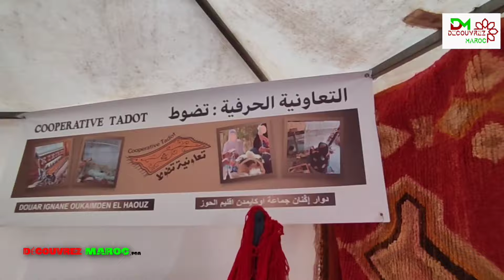افتتاح مهرجان اوريكا تحت شعار " التحول الرقمي والتنمية"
يفتتح الفيديو بلقطات مبهرة لحشد غفير من الناس يتدفقون إلى قاعة المهرجان، متحمسين للمشاركة في هذا الحدث السنوي العظيم. الكاميرا تتنقل بين الحضور، لتلتقط ابتسامات الوجوه والحماس المُشع في أعين المشاركين.

ثم ينتقل الفيديو ليُظهر خشبة المسرح الرئيسية، التي تزدان بإضاءة خاطفة وشاشات عرض ضخمة. يظهر على المنصة مجموعة من المسؤولين الكبار والشخصيات البارزة، يرحبون بالحضور بحماس.

خطابات الافتتاح تركز على أهمية التحول الرقمي والتكنولوجيا الحديثة في دفع عجلة التنمية الاقتصادية والاجتماعية. يتم استعراض مشاريع مبتكرة وحلول ذكية طُرحت خلال المهرجان، بالتزامن مع إبراز دور الشباب والشركات الناشئة في قيادة هذا التحول.

طوال الفيديو، تُسمع موسيقى حماسية تعكس الطاقة المتدفقة داخل القاعة. اللقطات الأخيرة تُظهر الحشود المتحمسة وهم يصفقون بحماس، معلنين افتتاح مهرجان اوريكا بنجاح.

مهرجان ، اوريكة ، اوريكا ، افتتاح ، التحول الرقمي ، التنمية